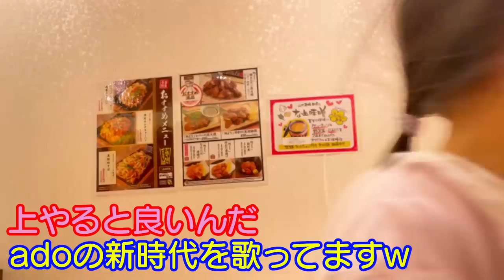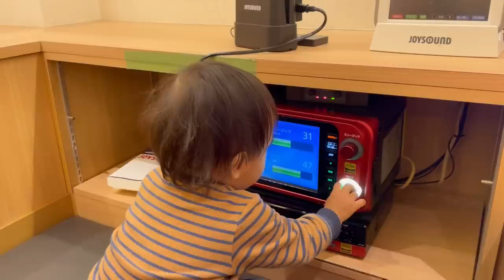初めてのカラオケで【Ado】新時代を歌う4歳児。。。何でその曲なんｗ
二卵性男女双子生後4歳3ヶ月＆1歳4ヶ月赤ちゃん　お兄ちゃんが居るお友達が歌ってたみたいｗ　ワンピース観た事ないしAdoも知らんけどずっと口ずさんでるｗ　やっぱり歌が大好きみたい✨またカラオケ行こうね✨

【鈴木愛理がAdo「新時代」を熱唱‼】「ONE PIECE FILM RED」主題歌をカバー!!【アニソン神曲カバーでしょdeショー‼】

【ボイストレーナーが歌う】新時代 (ウタ from ONE PIECE FILM RED) / Ado【歌い方解説付き by シアーミュージック】